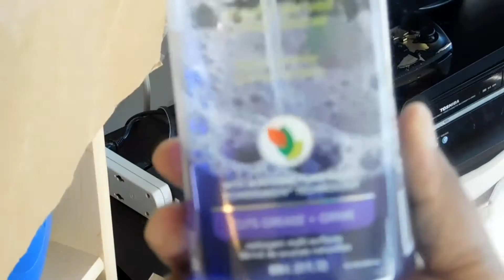SPRINGCLEAN MASSIVE SUNROOM SPRING CLEAN WITH ME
GOOD DAY TO YALL FAM,  tODAY WE ARE DOING THE SEASONAL DEEP CLEAN IN THE SUNROOM. AND THE CHANGE IS SO GOOD. OUR PHILOSOPHY IS " OUR HOUSE IS LIVED IN  IT IS NOT FOR SHOW IF YOU DONT LIKE THE MESS , YOU KNOW WHERE TO GO.'" SO I REALLY HOPE YALL ENJOY THIS VIDEO. IT SPRINGTIME. SO EXCITING.

Products Use

MRS MEYERS LEMON VERBENA AND LAVENDER
MICROFIBER CLOTHS
BARKEEPERS FRIEND POWDER
METHOD ALL PURPOSE CLEANER

KINEMASTER EDITING SYSTEM MUSIC

Working on getting a POBOX SOON.
 *Content is always family friendly.

Welcome back to our family channel. We are DAT Family 5. Douglas, Atoya, Rayne (16), Mamie (15), Ezekia (10) With TopazDAdog, Remingtondadog Yorkie and Oreo the cats.